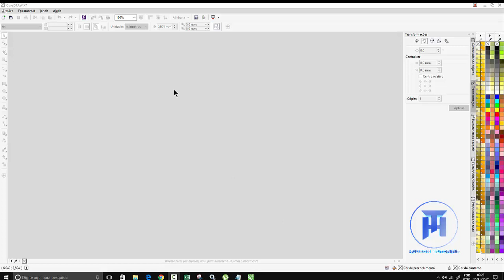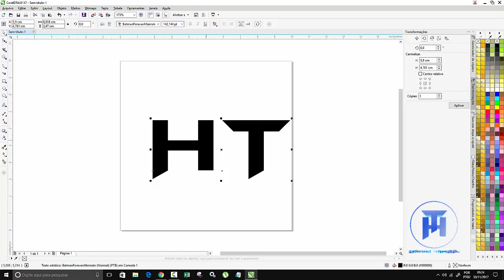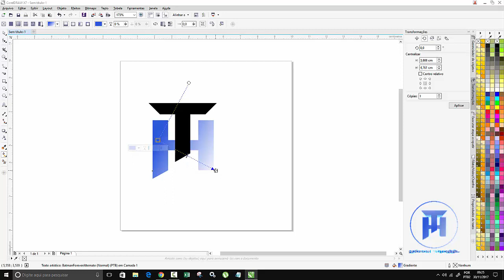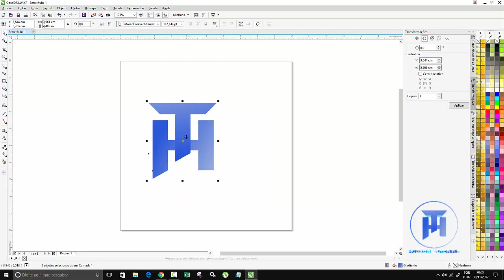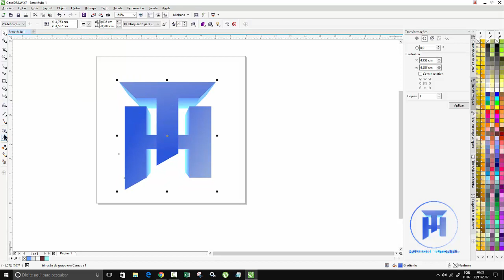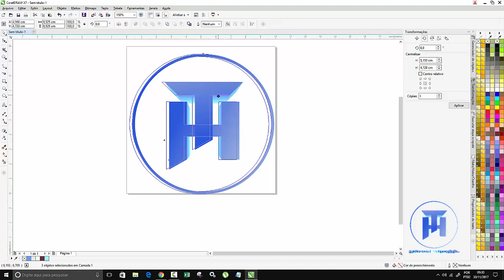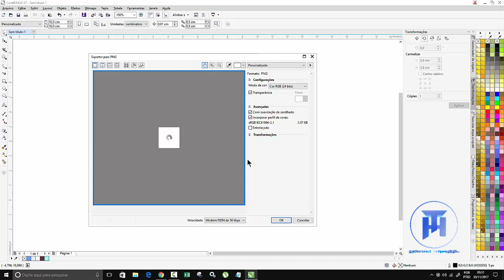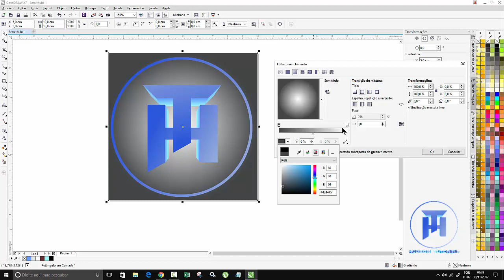Criar logotipo efeito 3d Corel Draw Tutorial